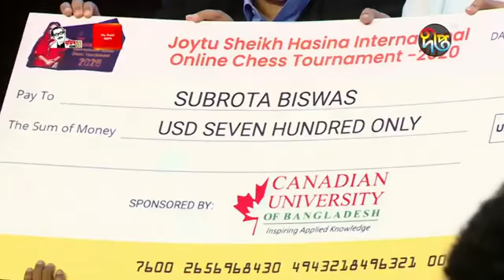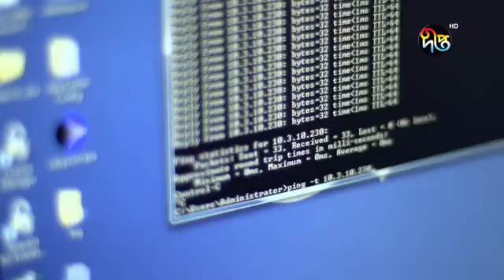সমাপনী অনুষ্ঠান "জয়তু শেখ হাসিনা আন্তর্জাতিক অনলাইন চেস টুর্নামেন্ট,২০২০ ইং"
"জয়তু শেখ হাসিনা আন্তর্জাতিক অনলাইন চেস টুর্নামেন্ট,২০২০ ইং"

সমাপনী অনুষ্ঠান

পৃষ্ঠপোষকতায় কানাডিয়ান ইউনিভার্সিটি অব বাংলাদেশ এর

চেয়ারম্যান চৌধূরী নাফিজ শরাফাত এবং আয়োজনে সাউথ এশিয়ান চেস কাউন্সিল এর সভাপতি ডঃ বেনজীর আহমেদ ।

সহযোগিতা ও সার্বিক তত্বাবধানে গোল্ডেন স্পোর্টিং ক্লাব ।

ভেন্যুঃ হোটেল লে মেরিডিয়েন।

তারিখঃ ২৭শে সেপ্টেম্বর,২০২০ ইং, রোজ রবিবার, ১১ঃ০০ ঘটিকা ।